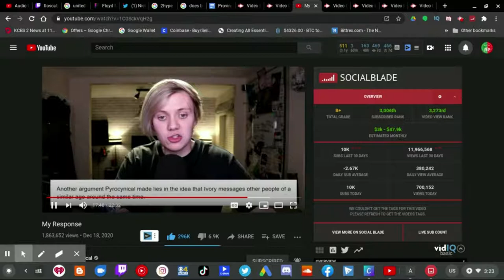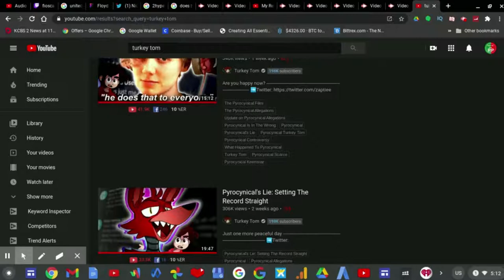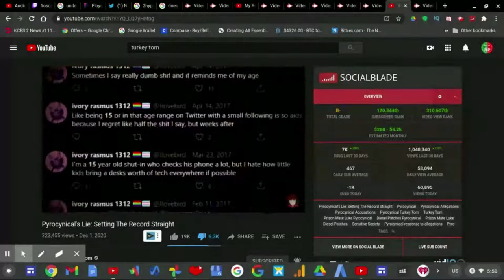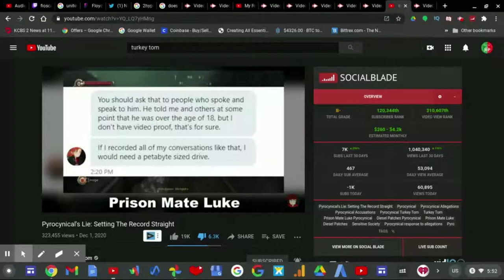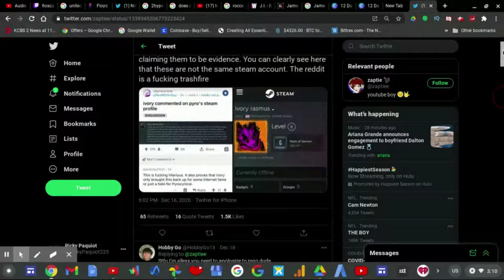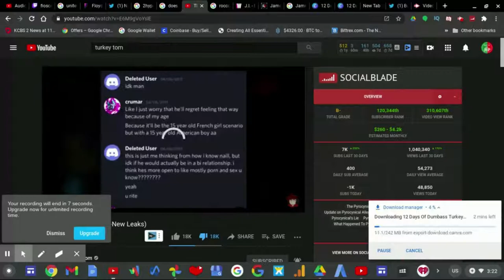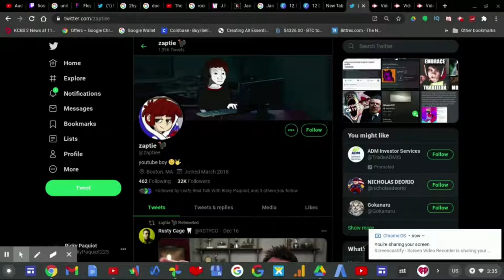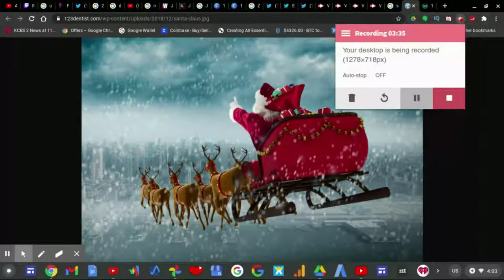12 Days Of Dumbass Day 4: Turkey Tom Part 2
12 Days Of Dumbass Day 4: Turkey Tom Part 2

On this 12 Days Of Christmas series, Boston's boy Commentary YouTuber Turkey Tom has done some EXTREMELY disgraceful things when he made a Pyrocynical Guilty Google document.

Turkey Tom also made 2 videos to falsely frame Pyro when he (Turkey Tom) also effectively IMMEDIATELY believe in Ivory Rasmus' FALSE claims by bringing up FALSE evidence against Pyrocynical when Pyro was FALSELY ACCUSED of grooming.

He also called out on the Commentary Community for ultimately not believing Ivory Rasmus so quickly that he didn't think before he didn't ultimately believe Pyrocynical and it shows.